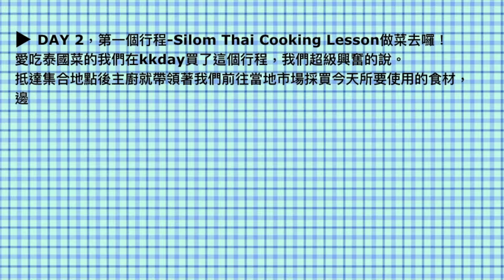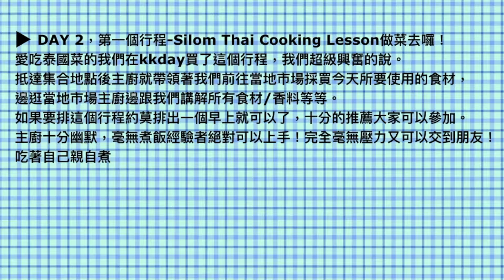【silom thai cooking School ＃2】 ，跟著主廚逛當地市場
silom thai cooking School ，值得推薦的行程！
從市場買菜到主廚一步一步地從食材講解到完成一道菜 ，超級有成就感！大推！大推！大推！
整個lesson分成兩個部分 ，這個影片先讓大家陪我們逛一下傳統市場吧！

♫ MUSIC ♬
Julian Avila - INSPIRED